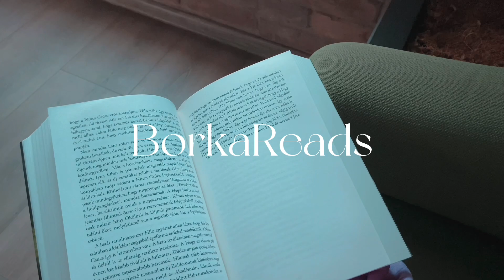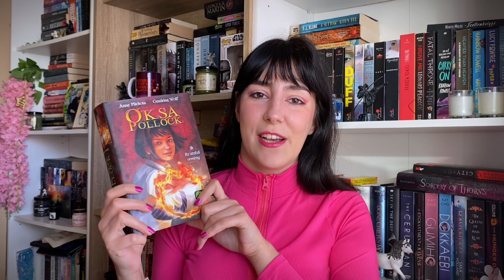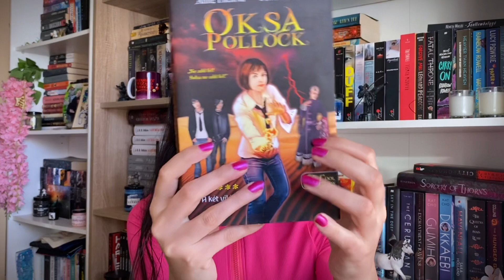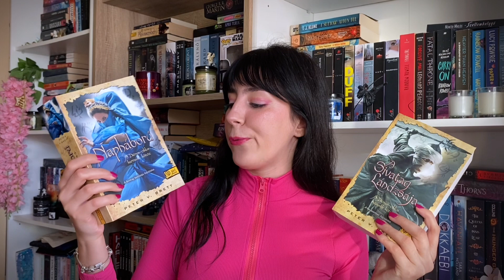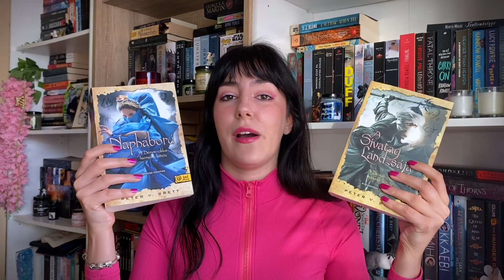Hatalmas KMK csomagbontás - 10+ könyv | BORKREADS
Még több csomagbontás